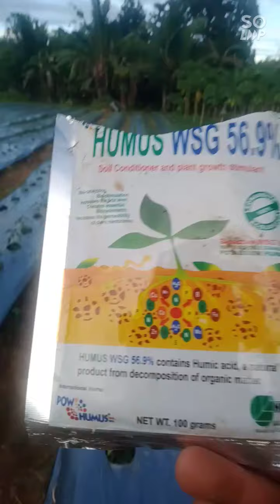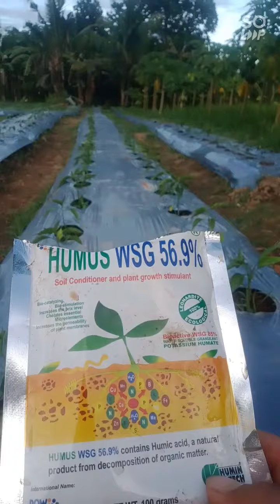Sweet Pepper Farming.HUMUS+UREA APPLICATION..